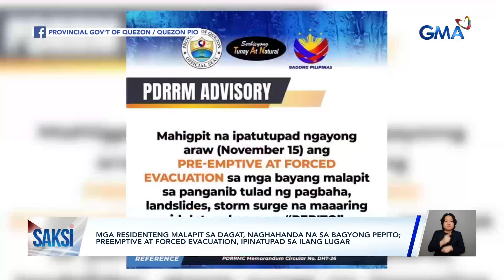Forced evacuation, ipinatupad sa 5 barangay sa Daet, Camarines Norte bilang paghahanda... | Saksi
Forced evacuation, ipinatupad sa 5 barangay sa Daet, Camarines Norte bilang paghahanda sa Bagyong Pepito

Nagpatupad na ng forced evacuation sa ilang bahagi ng Camarines Norte at Quezon Province bilang paghahanda sa Bagyong Pepito. May mga banta kasi ng daluyong sa ilang lugar na malapit sa dagat.